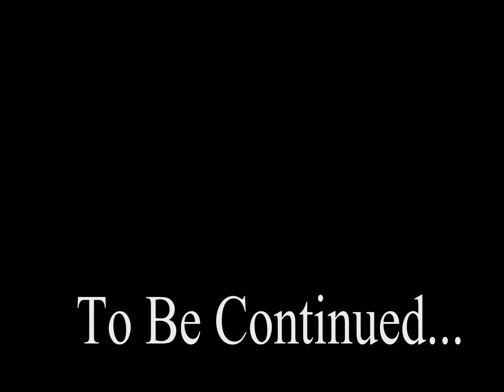M.A.T.H. Klass W/ J Dawg @ Carriganns Seguin (Part 4)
Live footage from the first M.A.T.H. Klass road trip performance at Carriganns Seguin with J Dawg The Yung Hogg.

Cameras by: M.A.T.H. MarK